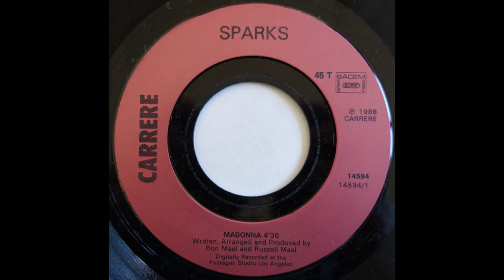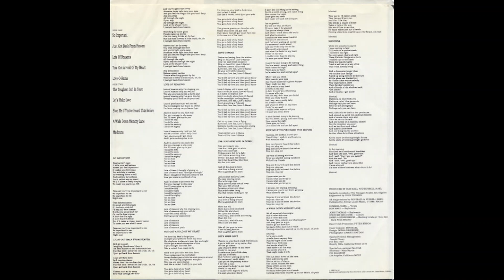Sparks - Madonna (Multilingual Version) [English / French / German / Spanish]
Russell is showing off.
It's alright because showing off is something he excels at. My multilingual Swiss friend says Russell has a good French accent although a little unnatural, but his German is a lot worse and she can't comment on the quality of his Spanish. I'm not knocking him, there's good and there's natural; two different qualities.

*Edited from the English, French, German and Spanish versions.
*Written and Produced by Ron and Russell Mael.

**I don't monetise these videos. Any revenue goes to the publishers and the artists, as they should.**